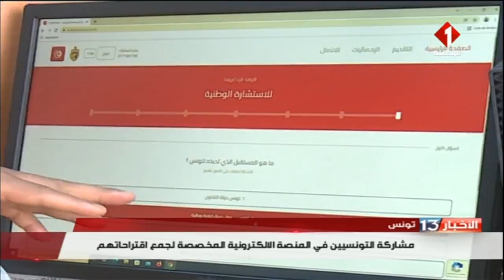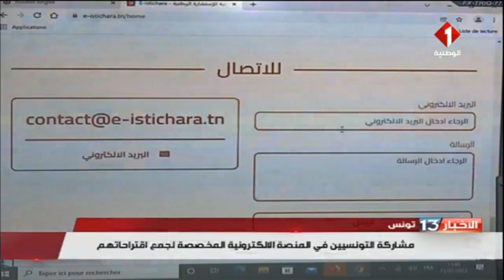مشاركة التونسيين في المنصة الإلكترونية المخصصة لجمع إقتراحاتهم